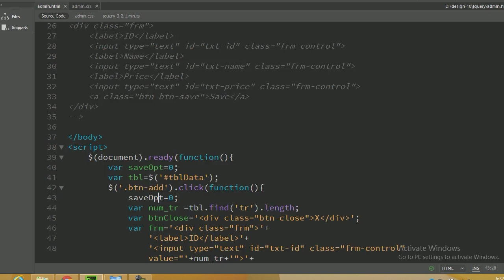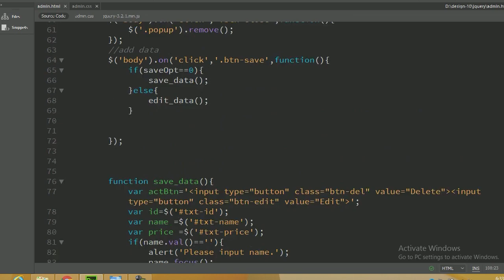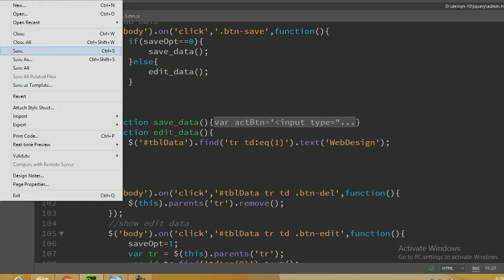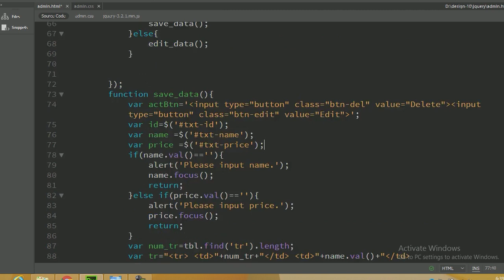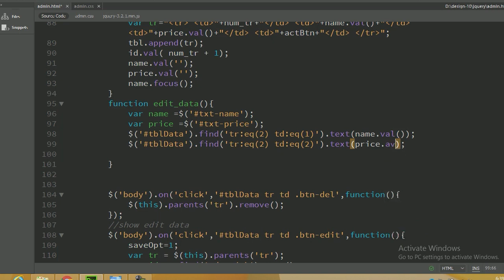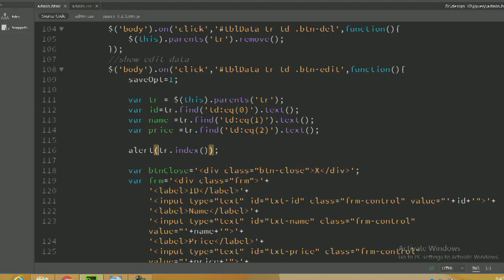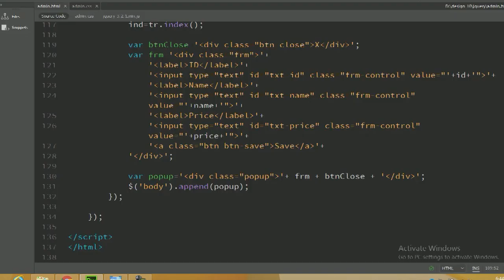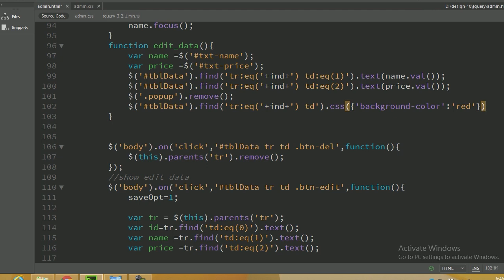JQuery tutorial part-18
This video will teach you how to code with JQuery.
this video is remarkable for someone who has the foundation knowledge of HTML & CSS.